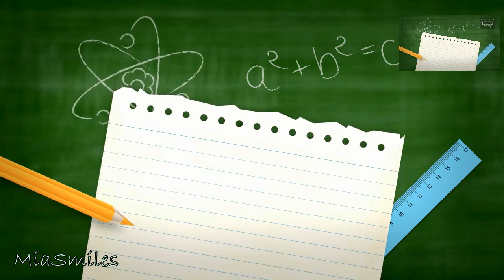Умен мечо - детска песен